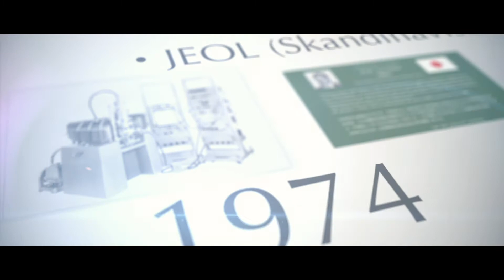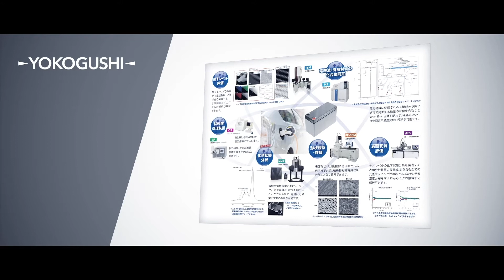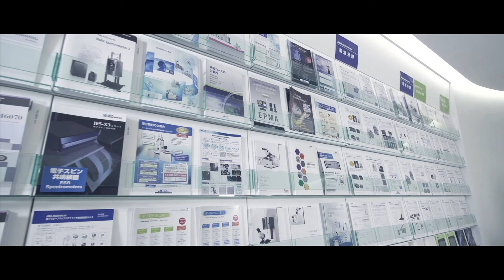JEOL Corporate History and Introduction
JEOL was established in 1949, and JEOL USA is a wholly-owned subsidiary. This video introduces the history of JEOL and provides an overview of its products - Electron Microscopes, Mass Spectrometers, and NMR Spectrometers - and our research and manufacturing.